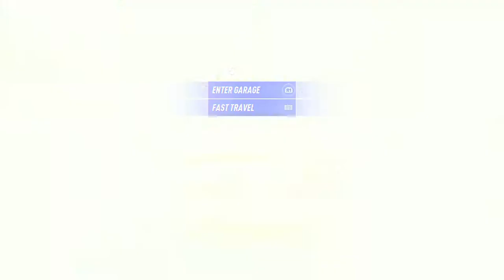NFS: Heat - HTV-2 (Off-Road Circuit Race) (Ferrari FXX-K Evo 2018)